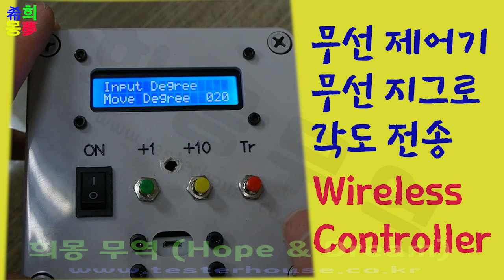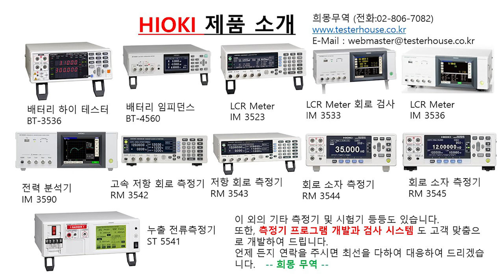무선 제어 지그 - 시험기, 각종검사장비 및 지그 개발, 특수 주문제작 시험기, 자동차 전자 제품 및 부품 검사 시스템 개발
산업현장이나 연구 및 실험실에 사람이 직접 제어 할 수 없는 장소이나 장비에 사용하는 특수 지그입니다.
오염물진 지역, 방사능지역 및 장비, 특수 지역 등등에서 사용이 가능합니다.
고객의 맞춤식 개발 지그입니다.
고객과 충분한 협의 후에  만족도 높게 개발하여 드립니다.
기타 검사지그 및 시험기 , 측정기기 등등 많은 제품을 개발 및 취급을 하고 있습니다.
많은 연락을 바랍니다.